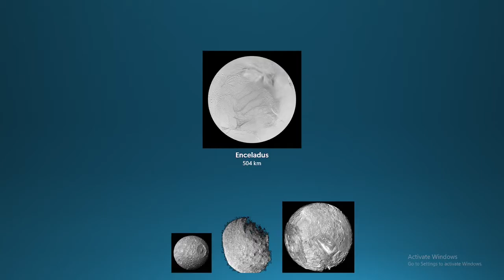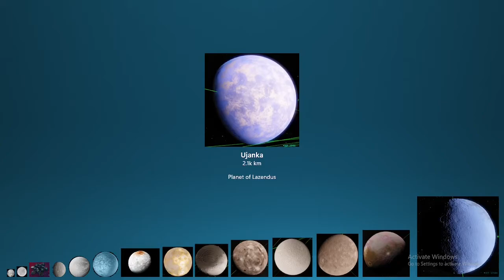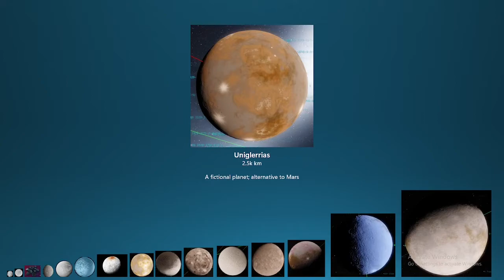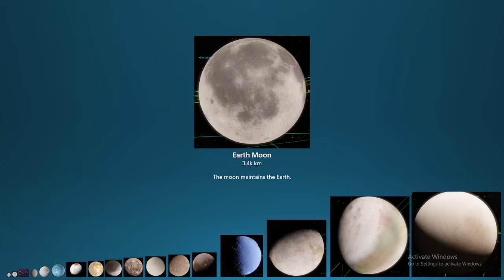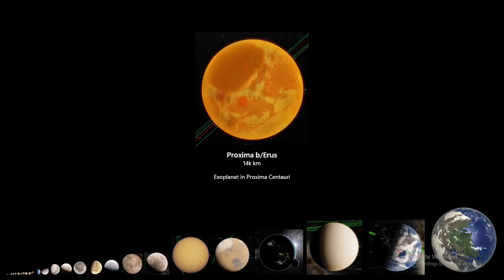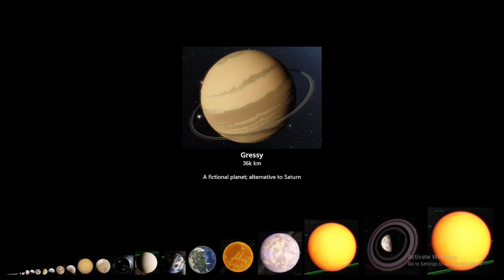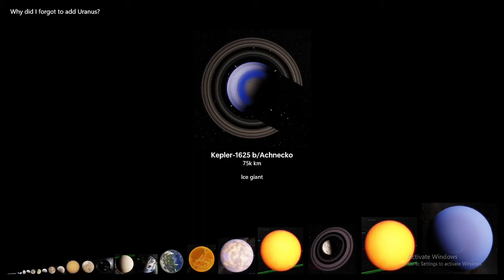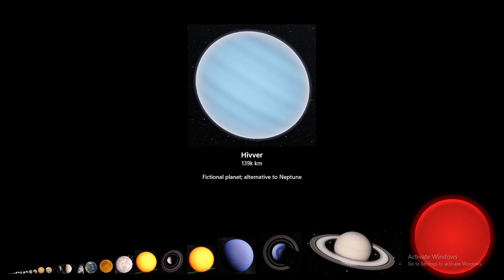Size Comparison 2022 Part 5 - MDTTV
Part 5: Moons+Planets

This video is Times-Infinity inspired.

Sources:
Google Images
Space Engine 0.980
PowerPoint 2013
Wreck-It Woodhouse Community (No longer available due to wiki being closed) [for information on Aunardians]